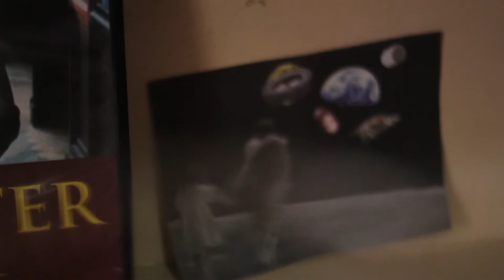Unscene - Le Knevett - La primera vez que volaban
Nos invitaron a escuchar los Le Knevett. Grandes personas que no se quedan atrás como músicos. Nos metimos en el ritual de la banda, papitas con salsa y todo. Si buscan más lo encuentran mas de ellos por acá:

Audio: Santiago Narvaez
Video: Jose Luis Isoard

Unedited 2013